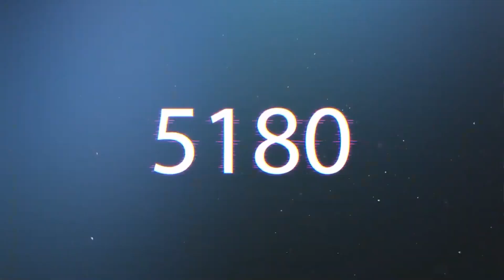PES 2021 | He used defensive tactics, I made him change it to the attack!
All songs are produced by me. I like doing christmas lofi remix and chill lofi beats, jazzhop, chillhop, study music and sleep beats. Relax and have a good time in the chat. Thank you!

⭐ Clear instructions about using my lo-fi songs ⭐
1) All songs are SAFE to be used in ANY of your videos, nobody will strike your video.
2) In case you need to monetize the video using my songs, just contact my label at - They will check if you added my credits in the description, and release any claim. Make sure you send them an email only in case your channel is approved to monetize, otherwise it makes no sense.
3) Again, the music is SAFE to be used in your videos. If you get a claim for a song, that is not a copyright violation.

pes 2021
pes 2020
pes 2020 mobile
pesdb
pes university
pes 2021 mobile
pes master

Bot-m5rf
My club